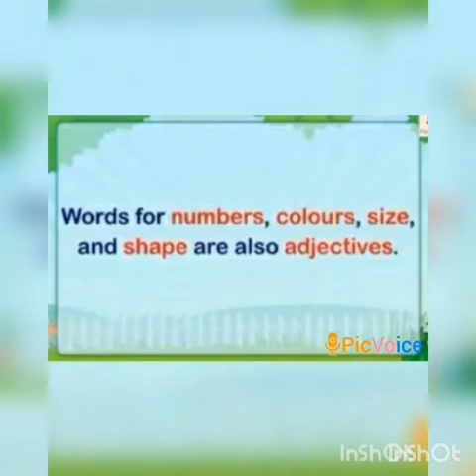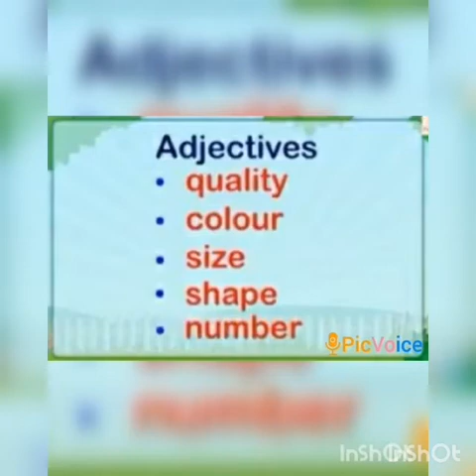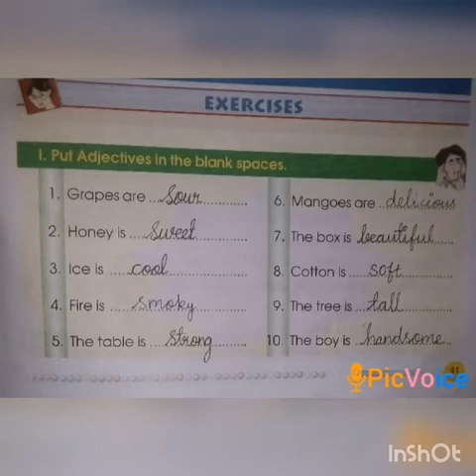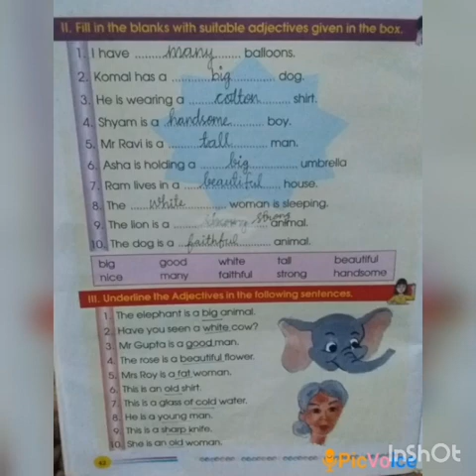SRI PARASAKTHI VIDYALAYA CBSE